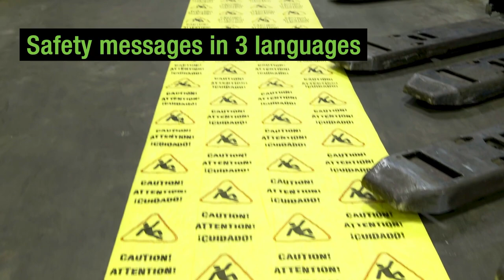Caution Mat Social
A closer look at our Caution Mat line of absorbent mats.  This version is tailored for social media presentation.